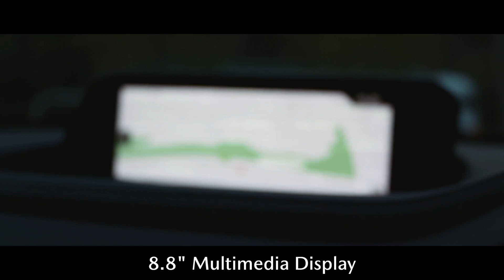BU21AFJ MAZDA CX-30 GREY, BURROWS MAZDA SHEFFIELD